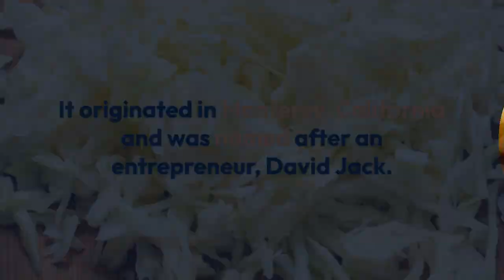Monterey Jack Cheese - Is Monterey Jack Cheese Healthy? All You Need To Know!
Monterey jack cheese is a white, semi-hard cheese that originated in the Mexican Franciscan friars of Monterey, California. Today, Monterey jack cheese is made elsewhere in California, notably in Sonoma county. The name Monterey jack cheese is closely associated with the name of an entrepreneur named David Jack.